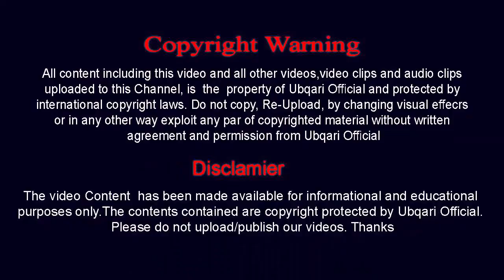Waqia e Karbala By Hazrat Hakeem Mohammad Tariq Mahmood Majzoobi Chughtai | Muharram | Ubqari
Waqia e Karbala,Karbala Ka Dard Bhara Waqia,Karbala Ka Dard Bhara Qissa

By:Sheikh ul Wazaif Hazrat Hakeem Mohammad Tariq Mahmood Majzoobi Chughtai